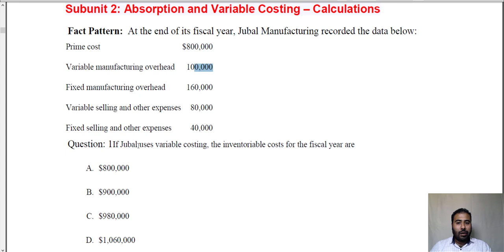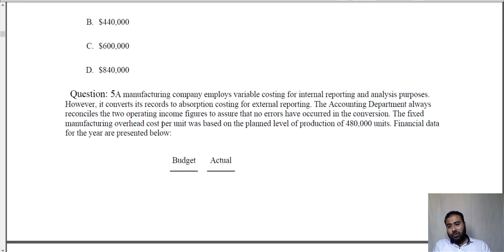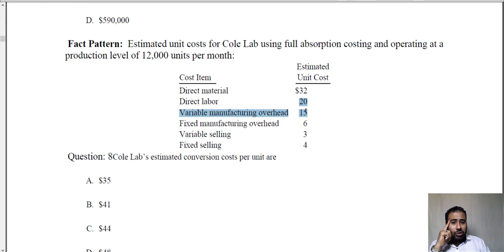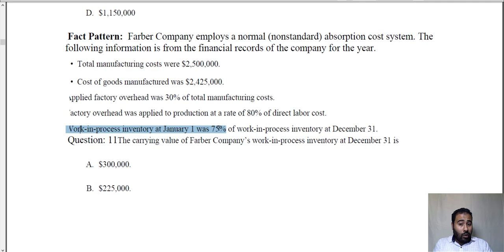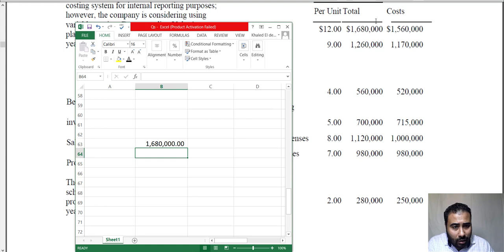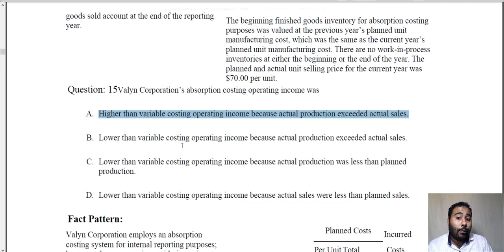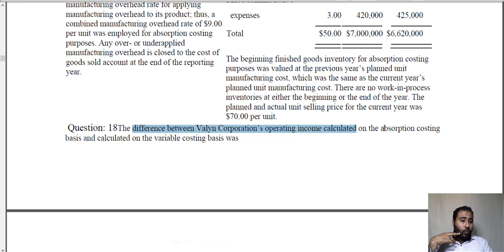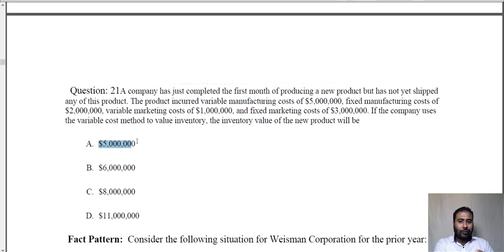CMA Part 1 MCQ Unit 7 Subunit 2 Absorption and Variable Costing – Calculations (1)